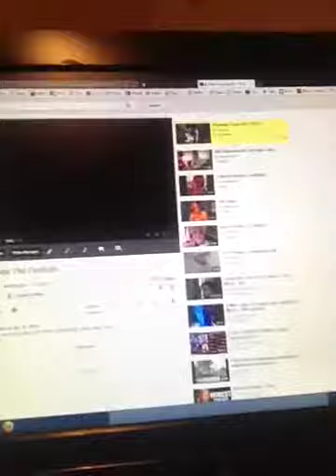Reactions to old videos...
So hey there friends. Here's my reactions to various old videos. Enjoy my stunning, no makeup face and I hope I make you laugh. (: Luh y'all. (: